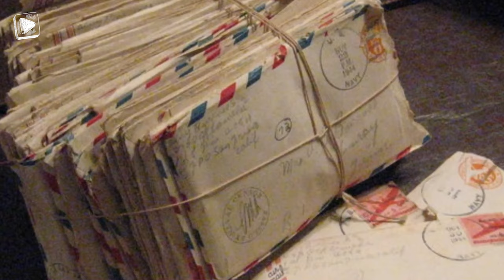15 Incredible Things Found on a Beach Near You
The beach…That fun peaceful place for a vacation from the stress of our daily lives and a lovely autumn stroll along its shores can uplift your mood like nothing else.
But sometimes these peaceful moments are interrupted by an accidental discovery of some strange things that no one would expect to find anywhere, let alone the beach.
Today we are going to take a look at 𝟭𝟱 𝗦𝗧𝗥𝗔𝗡𝗚𝗘𝗦𝗧 𝗧𝗛𝗜𝗡𝗚𝗦 𝗧𝗢 𝗪𝗔𝗦𝗛 𝗨𝗣 𝗢𝗡 𝗕𝗘𝗔𝗖𝗛𝗘𝗦
The last one is straight out of a science fiction story!

Numb 1. Rubber Duckies
Almost 25 years ago, a massive shipment containing over 28,000 rubber ducks was spilled in the Pacific Ocean and these contents, to date, are still washing up ashore across the beaches of Canada, the US, Ecuador, Colombia, England and even France.
This is what people dubbed as “the attack of the rubber ducks”.
It is estimated that back in 1992 the shipment first left Hong Kong and its contents were lost at sea. Since then, believe it or not, many of these rubber ducks were found on the shores of the Pacific, and if you happen to stumble across one on a beach trip, there is a good chance it might be from 25 years ago!

Numb 2. World War II Love Letters
They say love transcends all. Well, maybe even tumultuous sea waves and storms.
Among the other strange things to have washed up on beaches, love letters from soldiers fighting in World War II destined for the United States and other European countries, spiked the most interest, even though it will break your heart to read them.
They were mostly written to wives and loved ones back home but never reached their destination. This was probably the result of storms at sea and rough waters, leading the postal transports containing all these letters to lose many of them at sea. Years later these were washed up on countless beaches across Europe and visitors stumbled upon them.